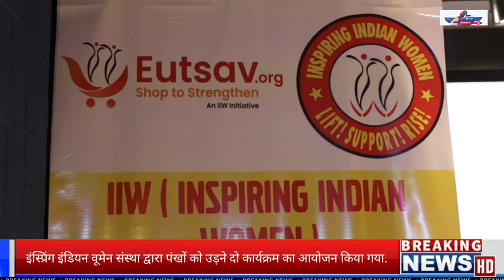इंस्प्रिंग इंडियन वूमेन संस्था द्वारा पंखों को उड़ने दो कार्यक्रम का आयोजन किया गया